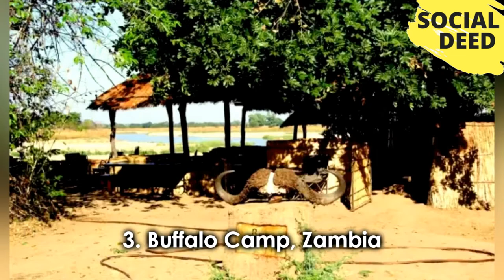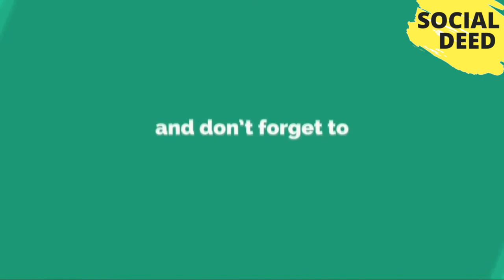8 Mind Blowing African Walking Safaris | SOCIAL DEED